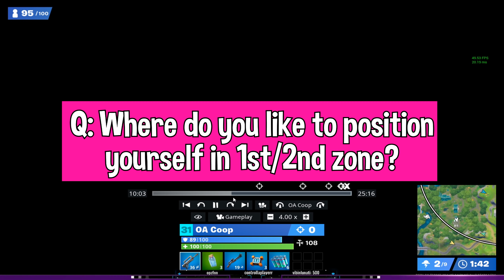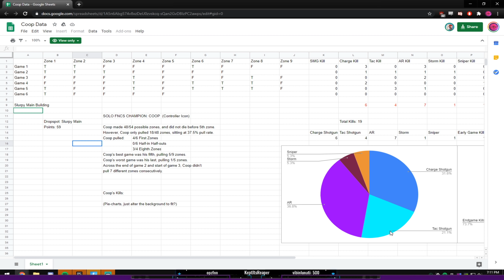Meet the Solo FNCS Champion (Full Interview + VOD Review)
In this video we cover the exact early and midgame plan as well as a selection of endgames that made Coop become an FNCS Champion.

To Support me use Code "Destinys" in the item shop # ad.

00:00 Intro
00:14 Game 1 Early-Game
01:45 Game 1 Mid-Game
01:56 Game 1 End-Game
05:22 Game 3 End-Game
08:29 Interview
11:07 Outro